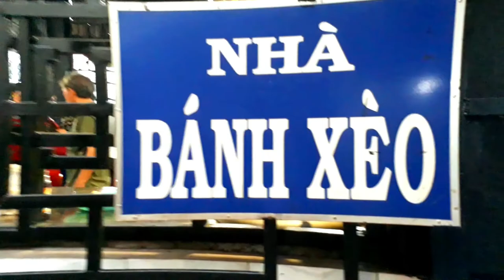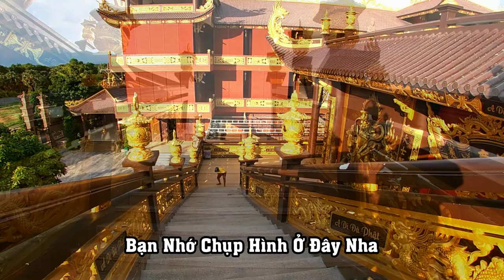Chợ Tịnh Biên |Tập 4| VietTravel-Explore Mysterious Land| Địa Điểm Tham Quan Và Du Lịch An Giang.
Top 3 places to visit and travel from Chau Doc city to Tinh Bien district. Convenient road for tourists to visit, delicious food and good price. Tinh Bien Market
1 Thiền Viện Đông Lai ( Chùa Bánh Xèo )
2 Chùa Kim Tiên - Kim Tien Pagoda
3 Phước Lâm Tự ( Chùa Lầu )
4 Chợ Tịnh Biên
Top 3 Địa Điểm Nên Đi Từ Châu Đốc Đến Chợ Tịnh Biên. Explore Mysterious Land. 65 MienTayColor Tập 4.
Du Lich, Tham Quan, Khám Phá An Giang.
Vietnam Tourism. Viettravel. Best of Chau Doc. Top Pagoda An Giang Travel.
Tập 4| Chợ Tịnh Biên. An Giang VietTravel - Explore Mysterious Land. Đặc Sản Và Ẩm Thực Kỳ Thú.

● Kênh Du Lịch - Ẩm Thực - Giải Trí - Thư Giãn - Lễ Hội.
● Comment Theo Tiêu Đề or Nội Dung Trong Mô Tả, Video.
👦🏻 Kênh Giải Trí 2 KýSự 075
📱Quay Quảng Cáo...
Video Khác Của MienTay Color
👉 Chia sẽ cuộc sống, văn hóa, ẩm thực...  Đến những nơi mình chưa đến.
● Youtube. Tictok. Flimora Wondershare
🌞 Bản Quyền Thuộc Kênh: MienTay Color